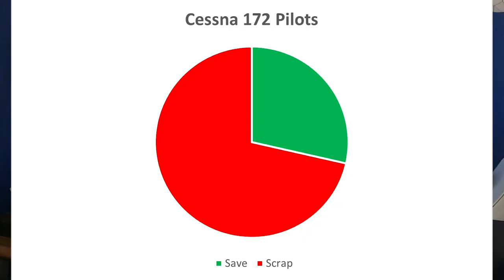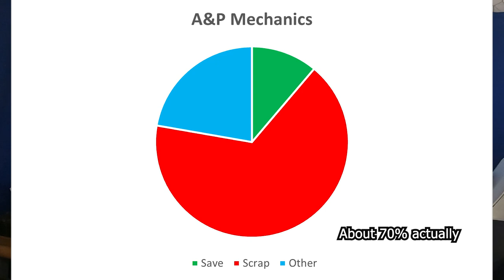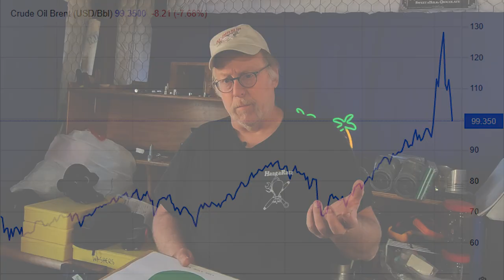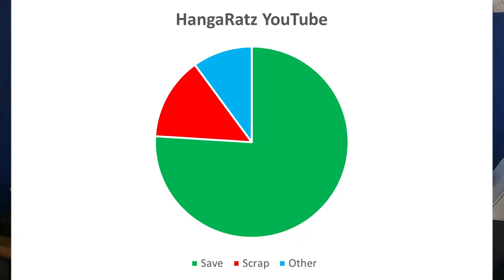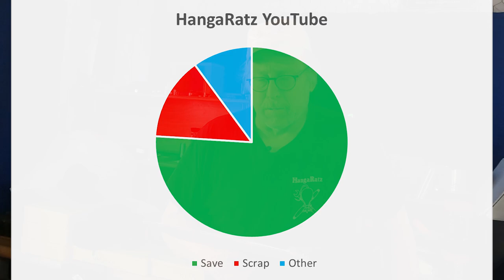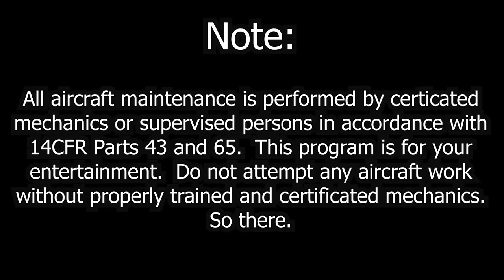Project Cessna 172 EP02 - The Verdict!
The verdict is in!  You made the call!

HangaRatz Instagram     hangaratz_official

email   hangaratz at yahoo dot com

If you want to crack open your wallet that would be great!

Q.  Can I send you something?
A.  Sure, thanks in advance.  All letters / packages / business solicitation  can be sent to me at my business address here:

Bill Goebel
c/o HangaRatz
Decatur, TX
76234
           USA